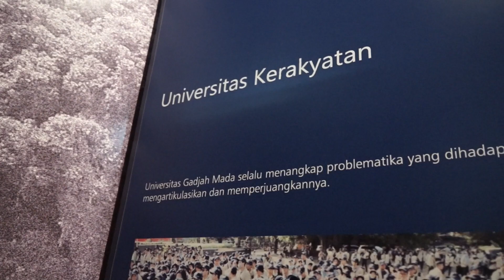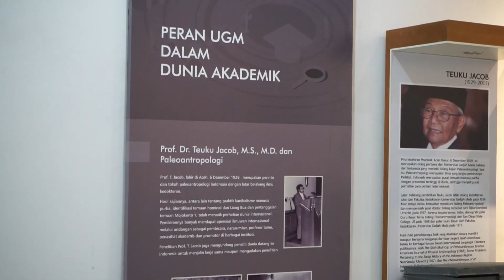Level Up Production